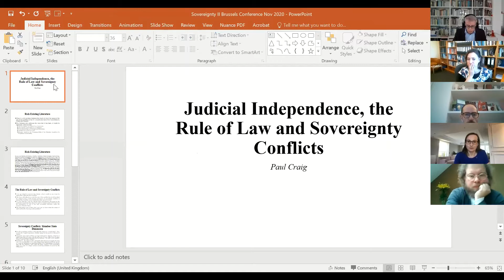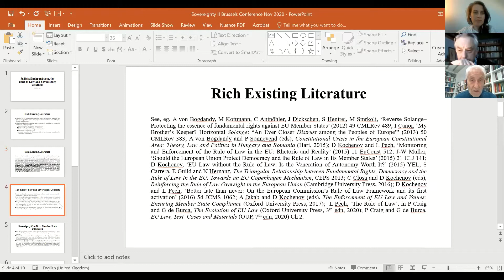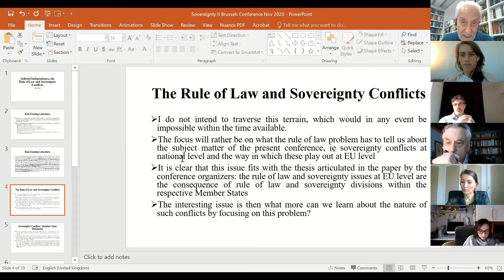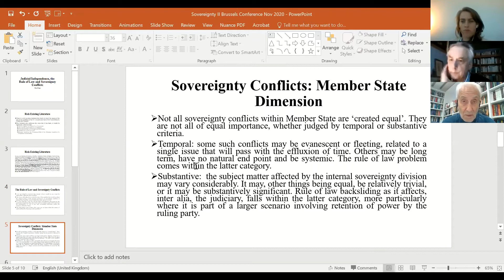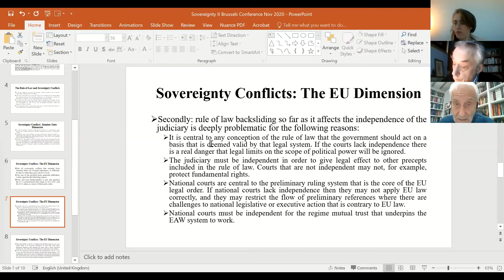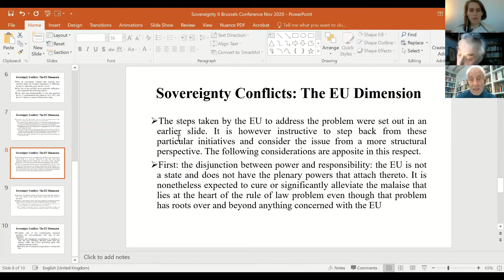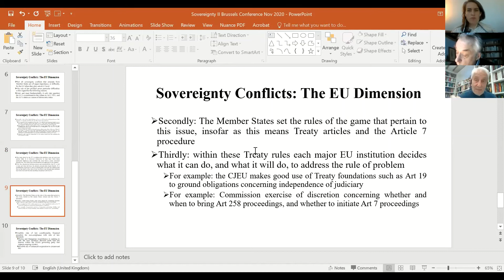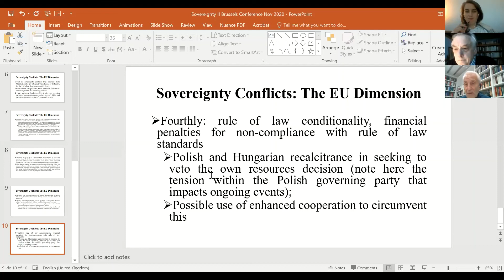SovEU 2020: 'Judicial Independence, the Rule of Law and Sovereignty Conflicts' - Paul Craig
Session 2: Sovereignty conflicts over the rule of law
'Judicial Independence, the Rule of Law and Sovereignty Conflicts': Paul Craig (University of Oxford).